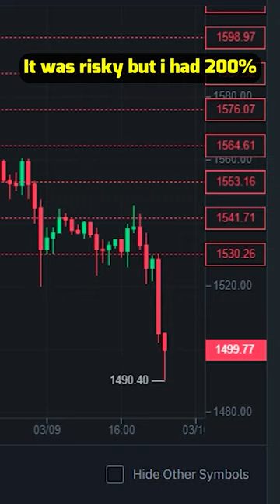How I Tried Binance Trading Bot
Binance Trading Bot results in 30 seconds.

Binance trading bot settings from the video:
Currency: Ethereum
Leverage: x100
Mode: Auto
Margin: $100

I hope our videos are useful and interesting for you.